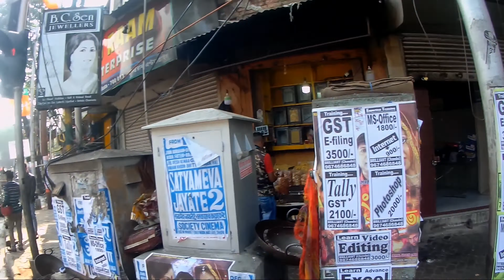THANK GOD MERE UPAR GIRNE SA BACHA..😰😰🤬😡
aman102singh

hit likes.

B safe and stay safe
Till than,
keep smiling and keep loving❤️